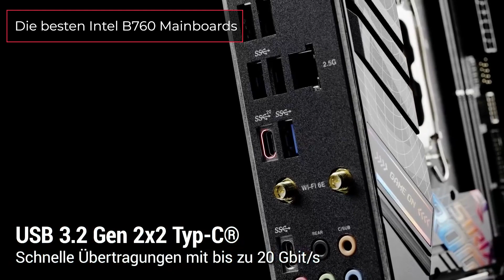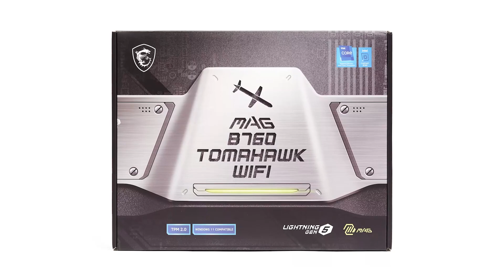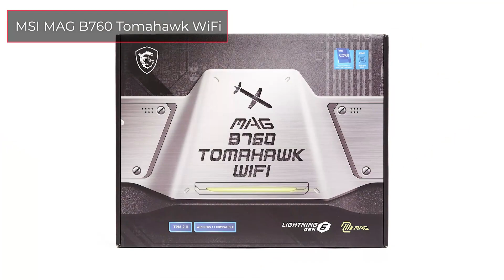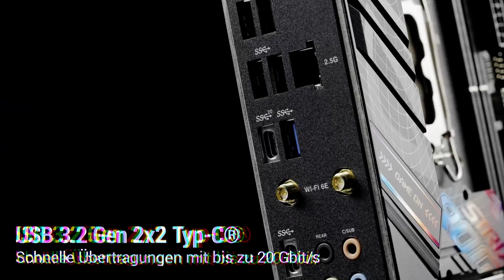TOP–7. Die besten Intel B760 Mainboards. November 2023. Test & Vergleich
Asus ROG Strix B760-I Gaming WiFi